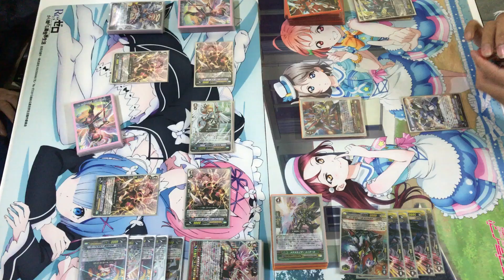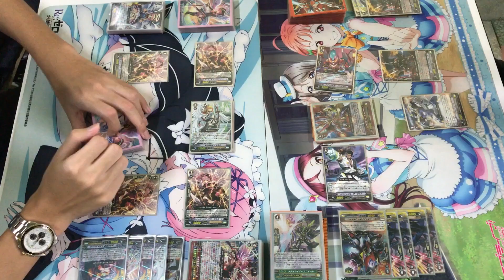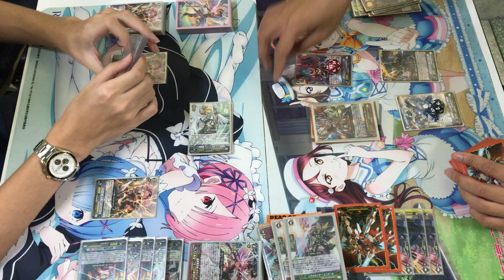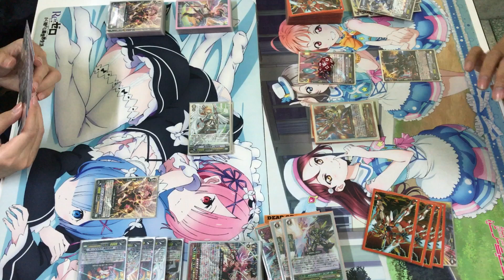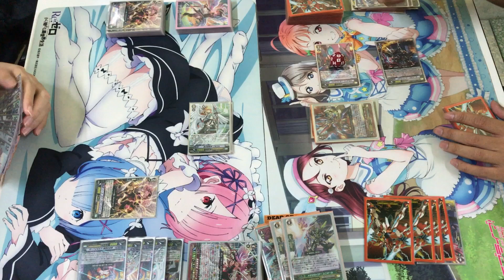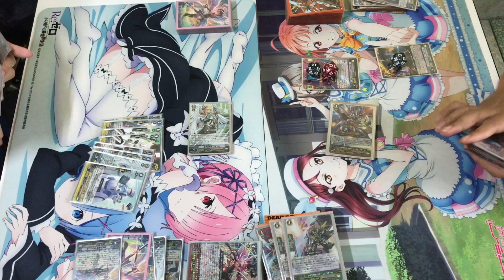[Bugong Thailand] Cardfight Vanguard - How To Survive By Bugong Ep.1